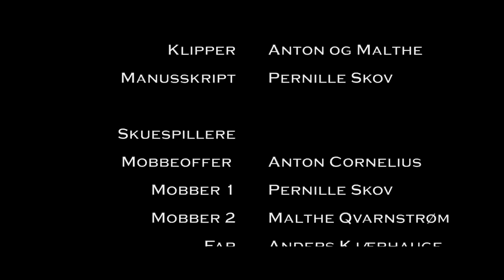Fejlen [Zentropa Praktik]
Her er det endelige resultat af filmen fra min (Anton's) praktik i Zentropa :)
Tak til:
Malthe Qvarnstrøm
Pernille Skov
Benjamin Ingvorsen
Anders Kjærhauge

Anton's: TonyCornelius
Albert's: AlbertMedC